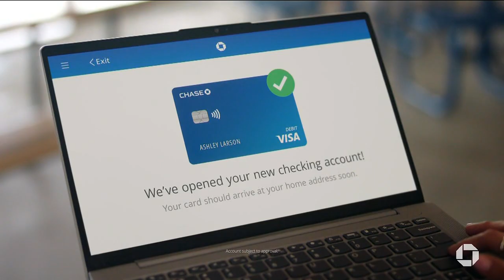KTLA DT 04242024 0830